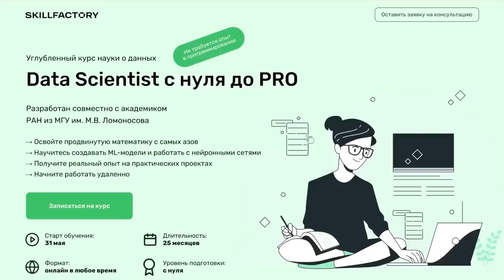Владимир Боглаев: Так долго продолжаться не может..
Владимир Боглаев: Приватизация или национализация? Кто хозяин страны и что будет на месте России?
Смотрите все части интересного интервью Владимира Боглаева и Александра Бобылева от 23 мая 2023 года.